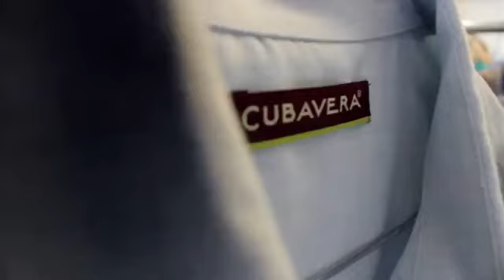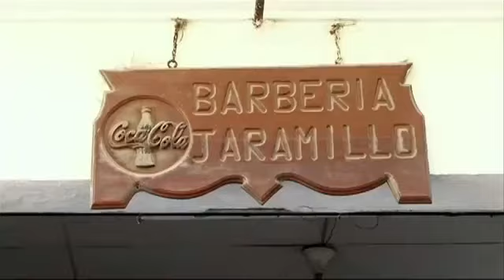Cubavera Fashion Shoot in Cartagena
Client : Perry Ellis International - Cubavera Fashion Shooting

Photographer: Marc Tousignant
Creative Director: Cecilia Zalazar
Styling: Sean kifer

Production Service Company: DelCarmen Produce
Line Producer: Camilo Sanchez
Location: Cartagena / Colombia

Local support by Colombia Fixers
Fixer in Colombia Camilo Sanchez